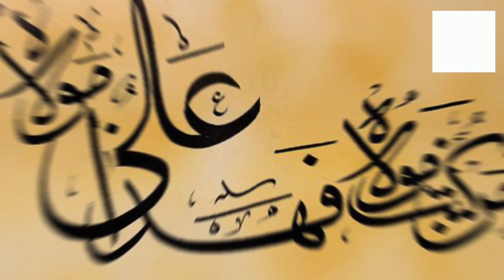MANQABAT MOULA-E-KAYENAAT HAZRATH MOULA ALI (AS) | منقبت مولائے کائنات